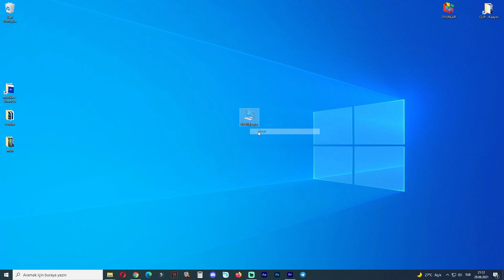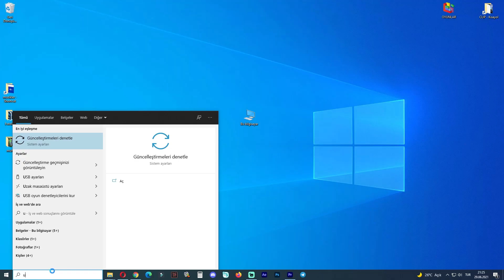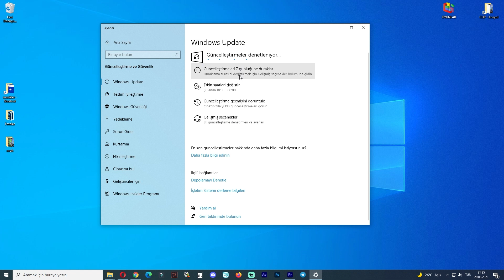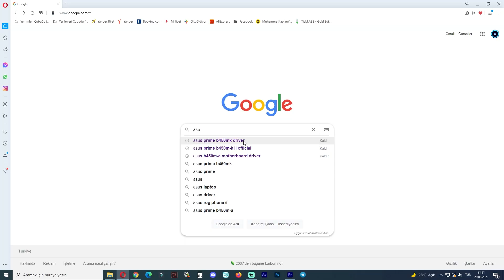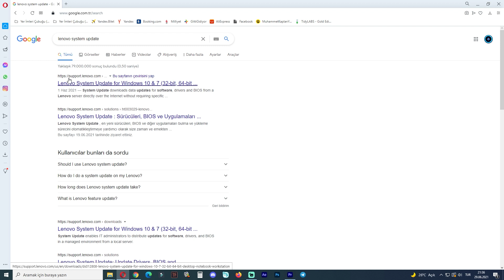Bilgisayar Alınca İlk Bunları Yap | Sonra Oyun Yükle | 10 Madde Önemli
Yeni satın aldığınız bilgisayarınıza ilk yapılması gerekenleri 10 madde halinde paylaşıyoruz. Bilgisayar aldıktan sonra ve yeni sistem topladıktan sonra söylediklerimizi uygulayın, daha sonra istediğiniz oyunu yükleyin ve oynayın.

Anlattıklarımızı harfiyen yerine getirseniz bilgisayarınızı yıllarca sorunsuz bir şekilde fps ve performans düşmeden kullanabilirsiniz.

Teknolog Youtube kanalı olarak temel 10 maddeyi paylaştık. Soru ve Önerilerinizi bizlerle paylaşmayı ihmal etmeyin!

Aşağıda bu maddelere yer verdik;

0:00 İntro
0:20 Kargo kontrol
1:19 Kutu açılış video kayıt
2:03 İnternet kablosunu bağlamadan Orjinal Windows kur
2:52 Parçaları donanımları kontrol et, ürünleri mağazadan alıyorsanız monitör ölü piksel, donanım kutu band kontrolleri yap
4:00 Orjinal veya deneme Antivirüs kur, güncelle ve full tarat
4:37 Windows güncelle
5:06 Donanımları güncelle
6:08 Bios güncelle
6:58 Uygulamaları resmi sitelerinden indir ve kur; winrar, klite codec, chrome, poweriso, adobe reader, java, opera veya firefox
7:33 Dizüstü veya marka masaüstü yardımcı uygulamaları kullan resmi sitelerden indir.

TEKNOLOG